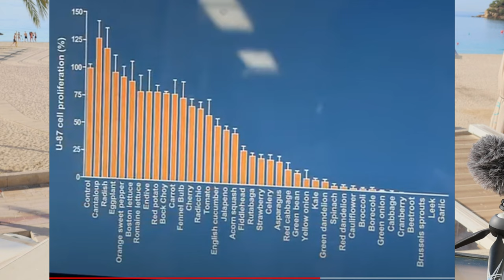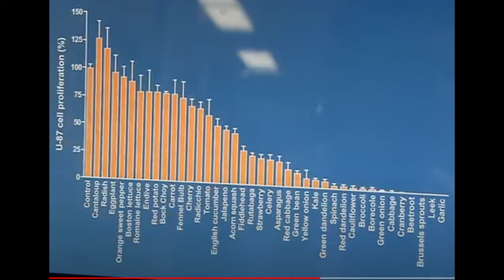Légumes ANTI-CANCER, Pr Richard Béliveau les a testé et nous donne la liste dans ses livres.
- Ne me copier pas sans l'accord de votre MEDECIN !!!
Livres en Francais "MA CROISADE contre le Cancer" LOI 1901 Survivre au Cancer
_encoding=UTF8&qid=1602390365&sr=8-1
My book in English

5558 E. Leitner Dr.  Coral Springs FL 33067 USA

Pourquoi les chercheurs et les médecins ne travaillent pas ensemble? Chaque année, 650000 Américains et 200000 Français meurent . Des millions partout dans le monde! Le but de ma chaîne est uniquement de donner de l’espoir aux mourants.